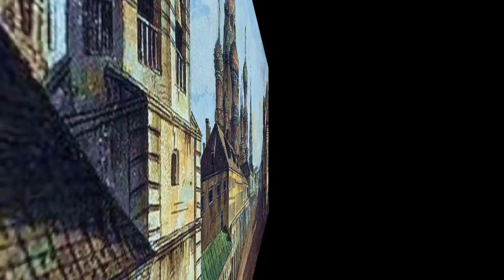АЛЕКСЕЕВ ФЕДОР СЛАЙД-ШОУ | SLIDE-SHOW HD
Алексеев Федор - сын сторожа Академии наук. В 1764 году был принят по прошению отца в обучение в Императорскую Академию художеств, до этого учился в гарнизонной школе.

В 1767 году в числе учеников класса орнаментной скульптуры, которым руководил Луи Роллан, далее в «живописном классе» у Генриха Фондерминта и Антонио Перезинотти.

Окончил Академию художеств с аттестатом 1-й степени со шпагой (1773). Во время обучения награждался медалями: малая серебряная (1771), малая золотая (1773). Получил право на пенсионное продолжение образования за рубежом.

В 1773—1777 годах совершенствовался как театральный художник в Венеции, где писал и пейзажи («Набережная Скьявони в Венеции», 1775, Художественный музей, Минск, «Внутренний вид двора с садом. Лоджия в Венеции», 1776).

По возвращении в Россию работал декоратором Императорских театров (1779—1786). Свободное время посвящает копированию произведений итальянских мастеров городского пейзажа (Дж. А. Каналетто, Б. Беллотто, К. Ж. Верне) в Эрмитаже.

Эти копии принесли живописцу успех и известность, благодаря чему он смог оставить работу над театральными декорациями и заняться любимым делом — пейзажем.

В 1790-х годах выступил с пейзажами Санкт-Петербурга («Вид Дворцовой набережной от Петропавловской крепости», 1794, Третьяковская галерея), за которые в 1794 году получил звание академика.

С 1803 года и до конца жизни Федор Алексеев преподавал в пейзажном классе Академии художеств перспективную живопись. Его учениками были М. Н. Воробьёв, Ф. Ф. Щедрин, С. Ф. Щедрин.

«Для снятия видов» художник ездил в Херсон, Николаев, Бахчисарай (1795), Полтаву, Воронеж, Орёл и по акварельным этюдам с натуры затем писал картины («Площадь в г. Николаеве», Русский музей, Санкт-Петербург).

В 1800 году Алексеев уезжает в Москву — писать по заказу Павла I виды древнерусской столицы. Находясь в 1800—1802 годах в Москве, написал с натуры две картины («Красная площадь с собором Василия Блаженного», Музей института русской литературы, Санкт-Петербург, и «Вид военного госпиталя», не сохранилась) и ряд акварелей.

Наиболее значимые работы «московского цикла» хранятся:

в Третьяковской галерее («Красная площадь в Москве», 1801; «Вид на Воскресенские и Никольские ворота и Неглинный мост от Тверской улицы в Москве», 1811)
в Государственном Историческом музее («Вид в Кремле у Спасских ворот», 1800-е гг.; «Вид на Московский Кремль со стороны Каменного моста», 1815, первый вариант — в Русском музее, Санкт-Петербург).

В 1810-х годах создал новую серию петербургских пейзажей («Вид на Стрелку Васильевского острова от Петропавловской крепости», 1810; «Вид Английской набережной», Русский музей).

Федор Алексеев — первый в русской живописи мастер городского пейзажа. В лиричных, с большой тонкостью исполненных картинах он запечатлел строгий облик Санкт-Петербурга, живописную красоту Москвы, поэзию повседневной городской жизни.

Скончался Алексеев Федор в бедности 11 ноября 1824 года, через три дня после создания своей последней зарисовки наводнения в Санкт-Петербурге (у Большого театра) похоронен на Смоленском православном кладбище Санкт-Петербурга.

Деньги на похороны и помощь многодетной семье выделила Академия художеств.

Ԝ Википедия